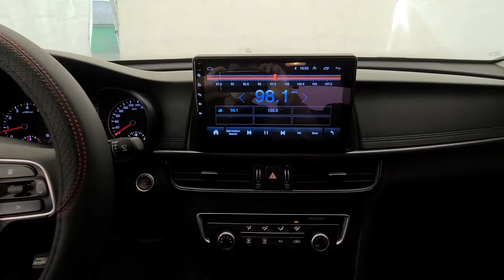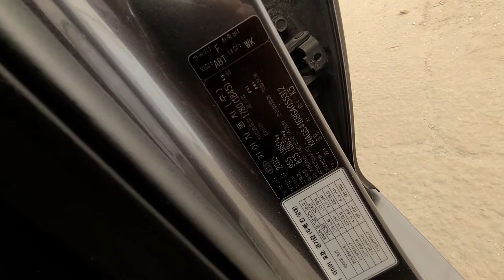2016 Kia K5 2nd Gen/ PRESTIGE-18R+ANDROID+SMARTKEY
2016 Kia K5 2nd Gen/ PRESTIGE-18R+ANDROID+SMARTKEY

Driver Airbag Passenger Airbag Side Airbag Curtain Airbag Park Assist Sensor Rear View Camera ABS (Anti-lock Brake System) ESP (Electronic Stability Program) EPS (Electric Power Steering) TPMS (Tire Pressure Monitoring System)

Air Conditioner Leather Seats Power Steering Heated Steering Steering Remocon Navigation System Radio DVD Player USB Auto Folding Side Mirror Power Windows Smart Key Button Start/Stop